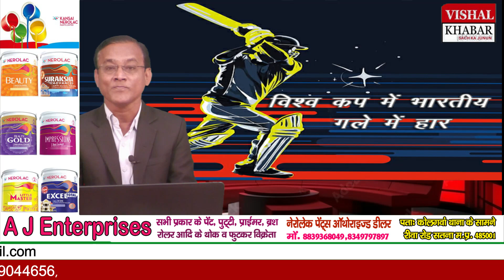विश्व कप में भारतीय गले में हार